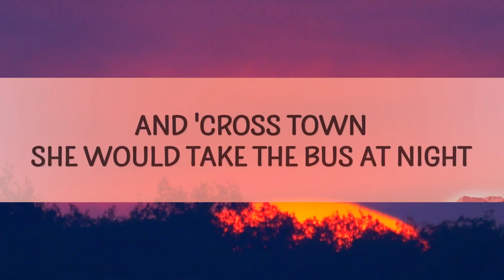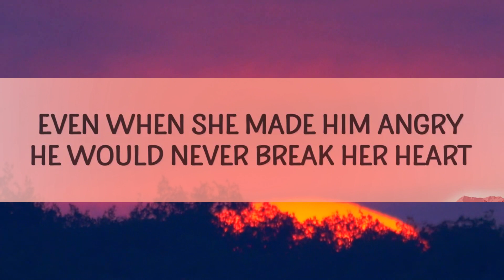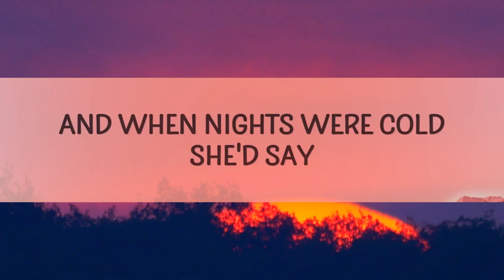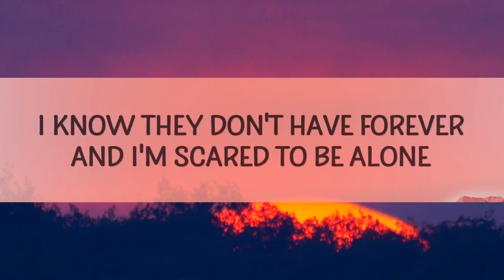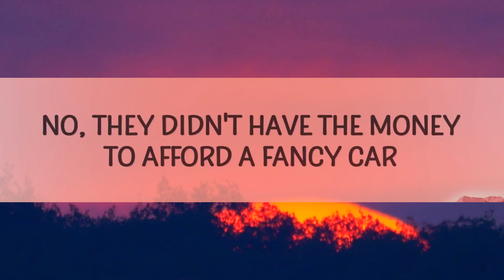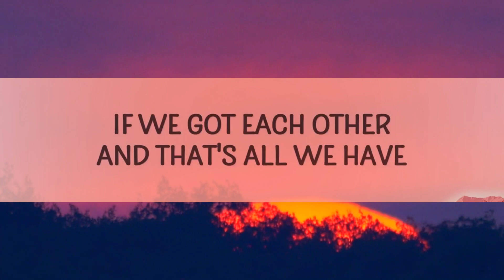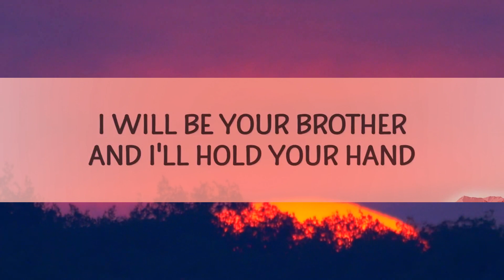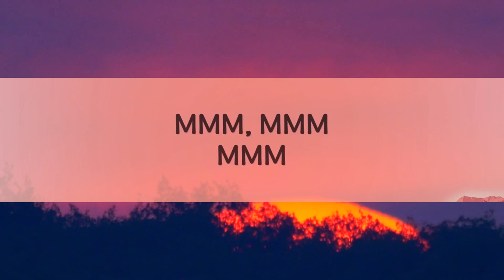Alec Benjamin - If We Have Each Other (Lyrics) | 1 Hour Version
Alec Benjamin - If We Have Each Other

(Lyrics):
[Verse 1]
On the EastSide of the city, she was working every day
And 'cross town she would take the bus at night
To a one bedroom apartment, and when she'd turn on the light
She would sit down at the table, tell herself that it's alright
She was waiting on the day she hoped her baby would arrive

[Pre-Chorus]
And when nights were cold
She'd say

[Chorus]
When the world's not perfect, when the world's not kind

[Verse 2]
On the Westside of the city, next to where they got engaged
They had pictures on the walls of all the memories that they'd made
And though life was never easy, they were thankful that they stayed
No, they didn't have the money to afford a fancy car
Even at the end
Their yêu was stronger than
The day that they first met
They'd say

[Chorus]
I will be your yêur, and I'll hold your hand

[Verse 3]
if we have each other,alec benjamin if we have each other,
if we have each other alec benjamin,the world's not perfect but it's not that bad,
if we have each other lyrics,you should know i'll be ther